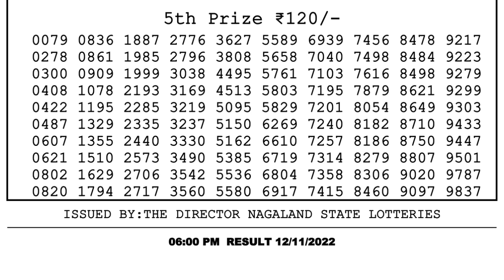🔴 Lottery Sambad Live 06:00pm 12/11/2022 Day Nagaland State Dear Lottery Result Pdf Download